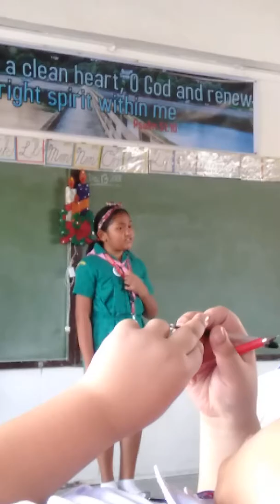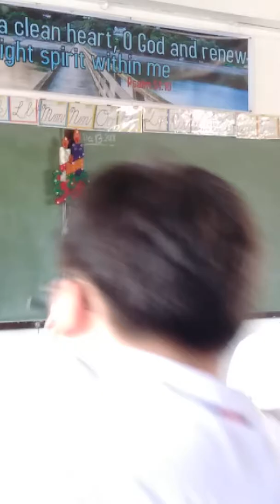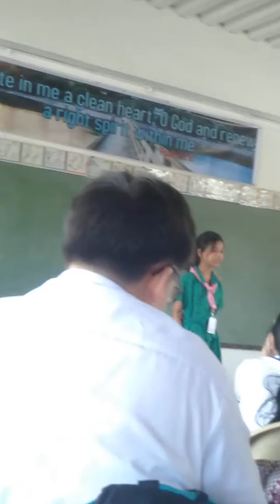Fem Jhullian Solo dance